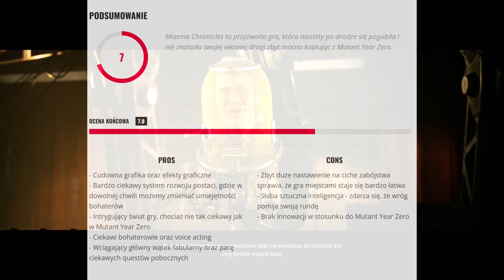Miasma Chronicles - Recenzja gry - Czy warto kupić?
Zapraszam do recenzji gry Miasma Chronicles. Czy grą warto się zainteresować i ma w sobie to coś, czy też jest to po prostu kolejna, niezwiązana fabułą odsłona Mutant Year Zero?